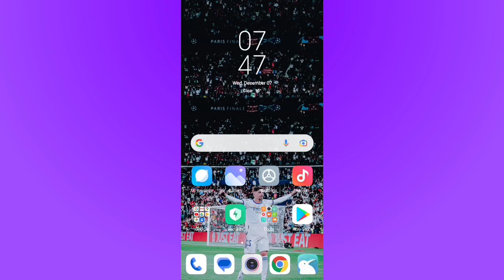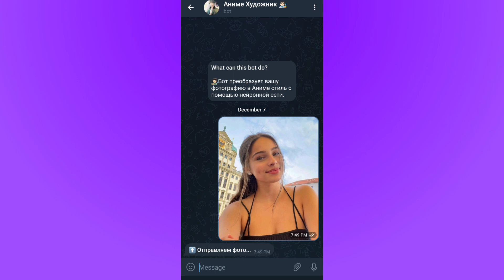Ai Manga Filter On TikTok Not Showing | How To Find Ai Manga Filter On TikTok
How To Get Ai Manga Filter On TikTok | Ai Manga Filter Not Showing Fix

In this video i show you how to fix ai manga filter  in tiktok and how get ai manga filter in tiktok. if ai manga filter not showing up, how you can use ai manga filter. Anime Filter On TikTok.